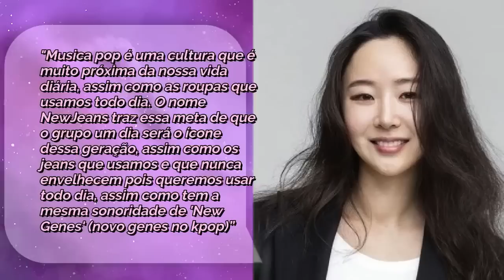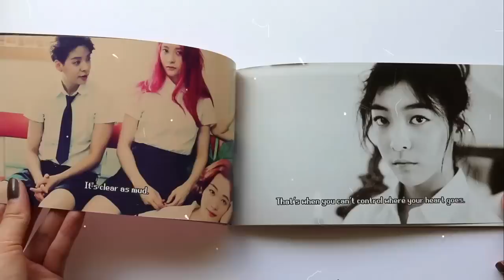NEW JEANS: A SURPRESA DA HYBE QUE VAI QUEBRAR O TABU NA COREIA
Hoje nós viemos trazer um vídeo falando tudo que sabemos sobre o NEW JEANS, novo grupo da hybe que mal chegou e já dominou a internet! Idealizado pelo Min hee-jin a mente brilhante por trás de grupos como F(x), Shinee, exo e red velvet, o NEW JEANS promete ser a sensação da quarta geração, vamos entender o hype oir trás do grupo?

MINUTAGEM:

00:00 - Intro
01:47 - conheça o New jeans
04:20 - Quem pavimentou o Kpop?
07:37 - Quem é a Min hee-jin?
08:25 - F(x) criou a estética no kpop
10:18 - Pink tape: o maior álbum do kpop
11:56 - Por trás do hype do New jeans
15:05 - Conclusão

Quem somos?